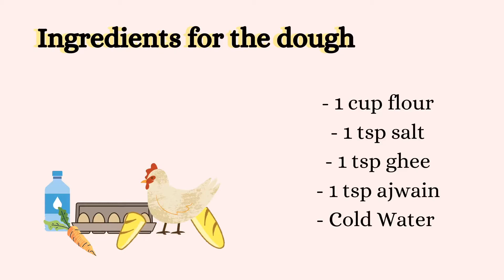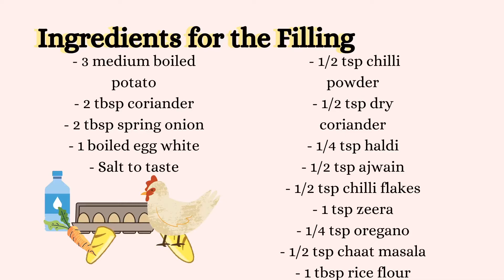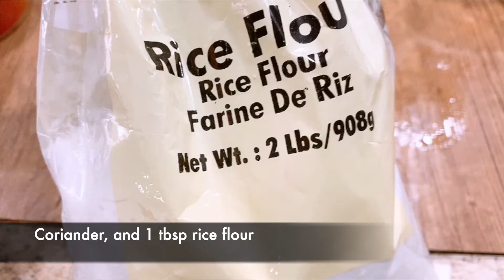Potato Toffee Recipe ☆ Quick Delicacy || Tasty Tricks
Perfect treat for picky kids, and those who aren't! Have any recipe requests? Comment them down below, and I would love to make them!